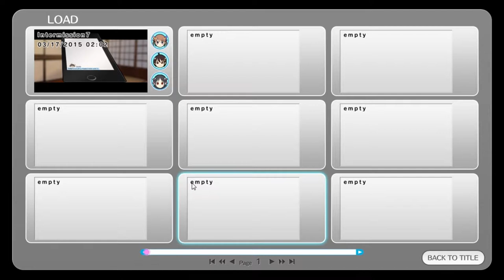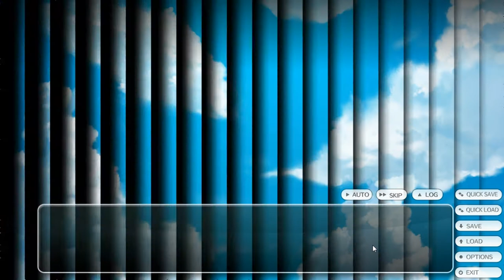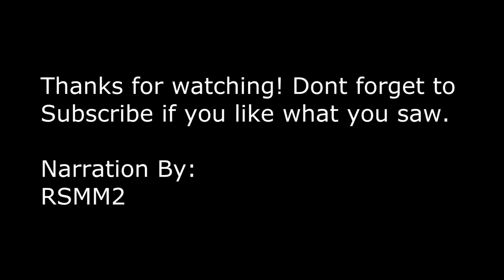Hunter Completes: Tokyo School Life [Part 12] [King of The Crane Game]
Welcome back to Tokyo School Life. Today we're out on the town with Aoi.